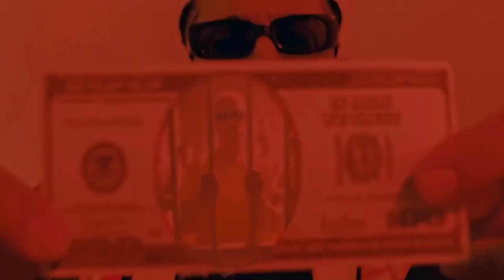Dizzy DROS 'M3A L3ECHRANE'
🇬🇧 DIZZY DROS 2023 hit "M3a L3echrane" مع العشران, lit. 'with the homies'. The song is in the invective tradition of a diss track, making a variety of social and political critiques. The music video was viewed over 10 million times on YouTube in the first 5 days of its release, with 3 million views in the first 24 hours alone. واللي جا قدّو السبّاط يلبسو. ''This is not a work of fiction, all the characters in this film are real and are not a product of the author's imagination. And if the shoe fits, wear it.'' The video features impersonations of various public figures, with Dizzy Dros performing the likenesses of the pop star Manal Benchlikha, the Prime Minister of Morocco & Akwa Group CEO Aziz Akhannouch, & Al-Jazeera host Faisal al-Qassem. Other figures are rapper Don Bigg, influencer Asmaa Beauty, secular Amazigh scholar-activist Ahmed Assid, & Islamist politician and former prime minister Abdelilah Benkirane. Freedom of the press is the theme; in one scene, Dizzy Dros, dressed as a reporter, is dragged away from a news conference and imprisoned after having thrown a shoe, an allusion to Muntadhar al-Zaidi's throwing of his shoes at George W. Bush in 2008. Moroccan literary critic Chouaib Halifi lauded the song in its use of creative artistic expression in courageously challenging an unjust reality, & in its use of veiled & explicit messages with great artistic ability.

🇫🇷 DIZZY DROS 2023 hit "M3a L3echrane" مع العشران, lit.'avec les potes'. La chanson s'inscrit dans la tradition invective d'un morceau dissident, faisant diverses critiques sociales et politiques. Le clip a été visionné plus de 10 millions de fois sur YouTube au cours des 5 premiers jours de sa sortie, avec 3 millions de vues au cours des seules 24 premières heures. La vidéo a été réalisée par WLDRB ولدّرب, Oualid & Youness Bouslame, et commence par un avertissement : تنبيه : كل الأحداث حقيقية وليست من خيال المؤلف. واللي جا قدّو السبّاط يلبسو. "Ce n'est pas une œuvre de fiction, tous les personnages de ce film sont réels et ne sont pas le produit de l'imagination de l'auteur. Et si la chaussure vous va, portez-la.'' La vidéo présente des imitations de diverses personnalités publiques, avec Dizzy Dros interprétant les portraits de la pop star Manal Benchlikha, du Premier ministre marocain et PDG du groupe Akwa, Aziz Akhannouch, et de l'animateur d'Al-Jazeera. Faisal al-Qassem. D’autres personnalités sont le rappeur Don Bigg, l’influenceuse Asmaa Beauty, l’universitaire et militant laïc amazigh Ahmed Assid, ainsi que l’homme politique islamiste et ancien Premier ministre Abdelilah Benkirane. La liberté de la presse est le thème ; dans une scène, Dizzy Dros, habillé en journaliste, est traîné hors d'une conférence de presse et emprisonné après avoir lancé une chaussure, une allusion aux lancers de chaussures de Muntadhar al-Zaidi sur George W. Bush en 2008. Le critique littéraire marocain Chouaib Halifi a loué la chanson pour son utilisation d'une expression artistique créative en contestant courageusement une réalité injuste, et dans son utilisation de messages voilés et explicites avec une grande capacité artistique.